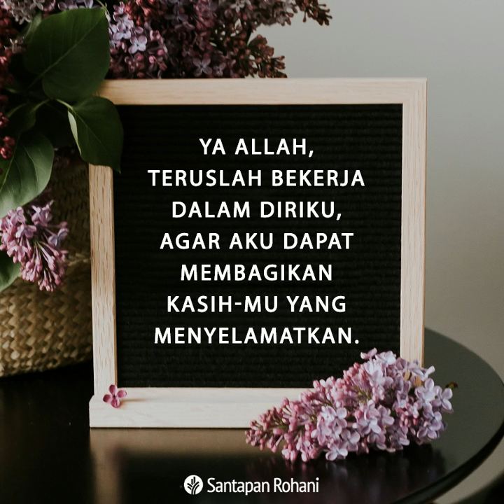Santapan Rohani 28 Desember 2020